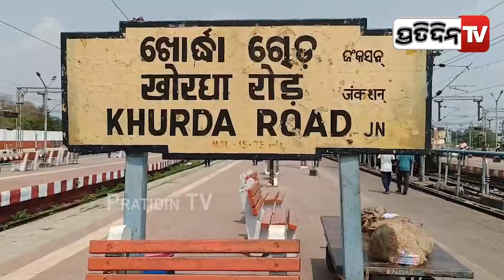ମାଛ ବରଫ ପ୍ୟାକେଟରେ ଭର୍ତ୍ତି ଗୋମାଂସ। Beef found in khordha Road station.